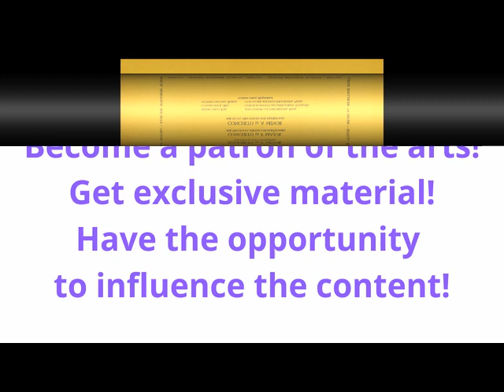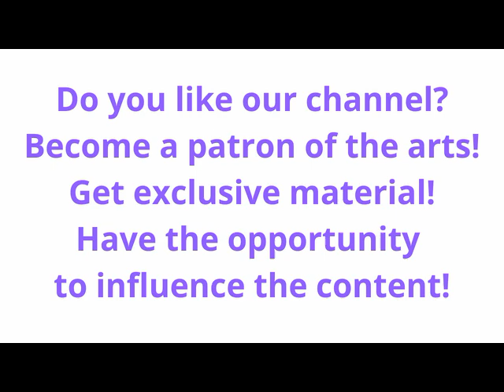Concerto In G Minor, Concerto in C Minor, Concerto In F Major, Concerto In A Minor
20% Stress & Sleep at iHerb!

iHerb
____________________________________________________________________________________ 00:00   1. Concerto In G Minor - Allegro Ma Cantabile
05:15   2. Concerto In G Minor - Largo
08:32   3. Concerto In G Minor - Allegro Non Molto
10:48   4. Concerto In c Minor - Allegro Non Molto
13:33   5. Concerto In c Minor - Largo
15:37   6. Concerto In c Minor - Allegro
18:10   7. Concerto In F Major - Allegro
22:16   8. Concerto In F Major - Largo
25:25   9. Concerto In F Major - Allegro Non Molto
28:22   10. Concerto In A Minor - Allegro
31:53   11. Concerto In A Minor - Largo
34:12   12. Concerto In A Minor - Allegro
by Antonio Vivaldi; New York Sinfonietta; Max Goberman
The Musical Heritage Society (MHS-V/14 / MHS V/14)

Topics Baroque, Classical
Language English
Georg Philipp Telemann • Suite A Minor • Double Concerto E Minor •
Overture "The Nations"
by Various

Shop By Deals
Men
🔸🔶🔹 Geometry Style Series
Men
Women
🔸🔶🔹 Fall outfits Up to 50%